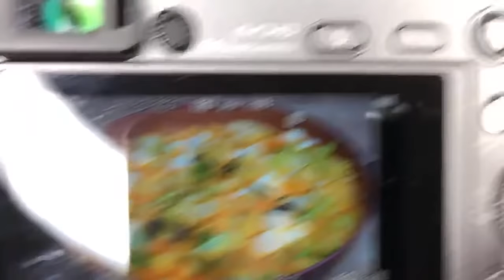GUISADO DE PAPA Y REPOLLO Comida barata nutritiva y sabrosa/ COCINA DE IGNACIO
Ingredientes
(Yo utilicé)
1 papa grande
1/2 repollo
1 cucharadita de consomé en polvo
1 manojo de cilantro
1/4 de cebolla
1 diente de ajo
Aceite
Queso panela
2 jitomates
2 tomatillos
2 chiles de árbol

Más recetas:
Receta de puré de coliflor:

💌Correo postal:
Ignacio López

UC3hgS0PlUBT4yOA_eb57mPw

Amazon COCINA DE IGNACIO

Como CURAR LAS OLLAS Y CAZUELAS DE BARRO/ Es malo usar barro? Les informo lo que investigué.

Té buenísimo PARA LA TOS SECA Y SACAR LAS FLEMAS con propiedades ANTIBIÓTICAS Explico sus beneficios

COMIDA SABROSA DE CUARESMA ECONÓMICA Y FÁCIL CAMARONES CON NOPALES EN SALSA DE CAMARÓN 🔴En vivo

COMO HACER ENSALADA DE PAPA CON HUEVO FÁCIL Y DELICIOSA  /How to make potato salad with egg